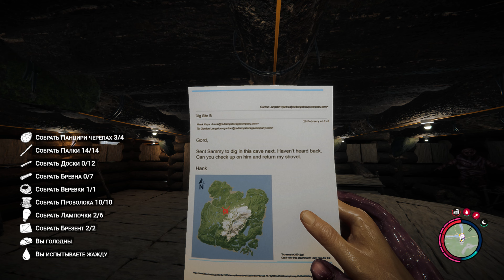Desktop 04 04 2024 20 42 07